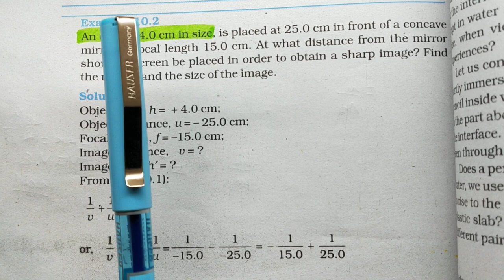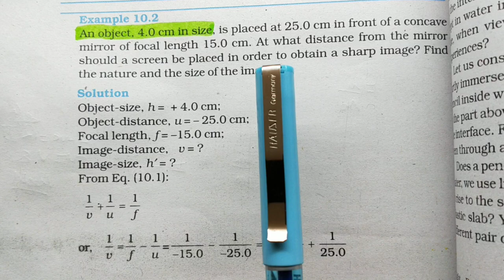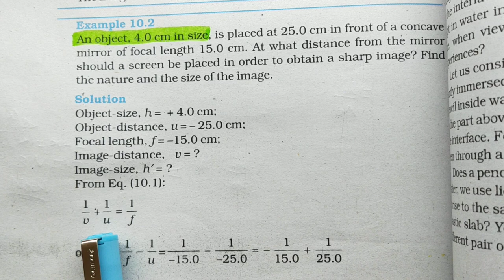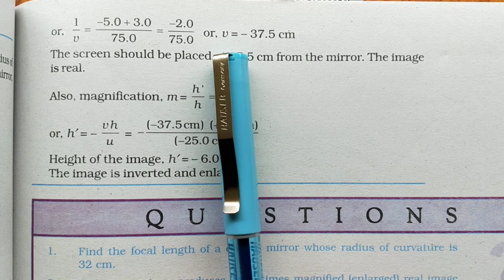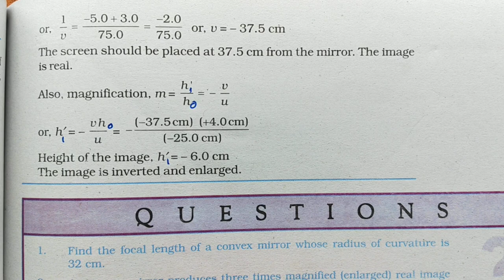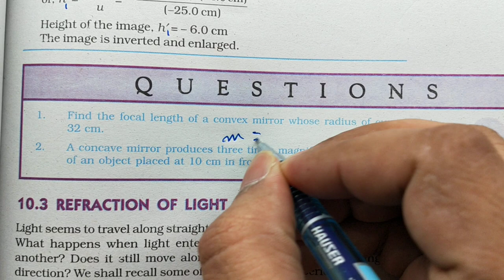Light - Lecture 12